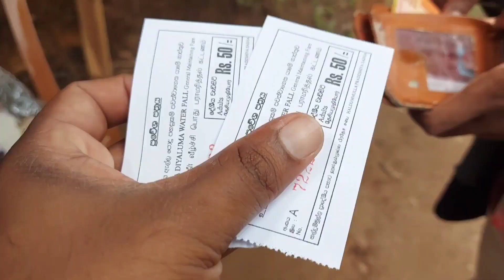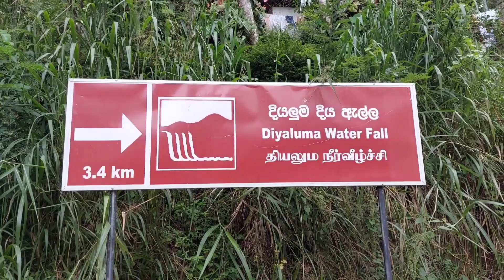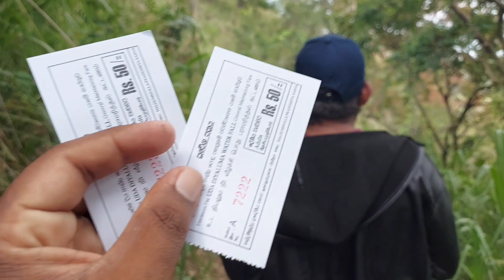தியலுமை நீர்வீழ்ச்சியின் தொடக்கப்புள்ளி | Upper Diyaluma Srilanka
uda diyaluma